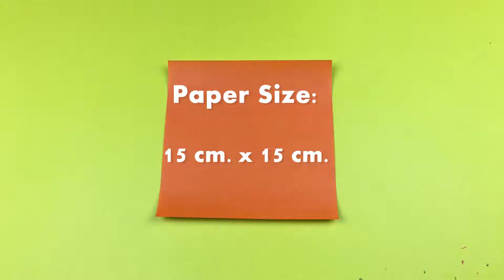How to Make a Paper Sword Easy | Cool Origami Paper Sword Ninja Step by Step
How to Make a Paper Sword Easy for All - Cool Origami Paper Sword Ninja Step by Step
DIY Craft Paper Folding Ideas. How to Make an Easy Origami Sword?
Hobby Easy Folding Origami Sword Ninja- Tutorial and Instructions - Crafting with Paper.

Let's Learn Origami Swords Easy Making for All to Follow Step by Step Our Tutorial - Origami Sword Instructions for All - How to Make a Paper Sword Easy Step by Step. It's Very Easy and Simple Fold a Paper for Beginners.

Easy Fun and Practice Meditation.
Help Fuel Their Imagination and Ideas with This Step-By-Step Guide How to Fold a Paper Swords Ninja.

You will need:
One piece 15 cm. x 15 cm. square paper.

สอนวิธีพับมีดสั้นนินจาง่ายๆ ด้วยกระดาษ
พับง่ายมาก เพียงทำตามขั้นตอน พับมีดสั้นนินจา สำหรับผู้สนใจทั่วไป
สนุกได้ง่ายๆ และยังช่วยฝึกสมาธิได้ดีด้วย
ช่วยส่งเสริมจินตนาการ แนะนำทีละขั้นตอนเกี่ยวกับ วิธีพับมีดสั้นนินจากระดาษ

ใช้กระดาษโอริกามิ หรือกระดาษ A4 หรือกระดาษทั่วไปอะไรก็ได้ นำมาตัดให้เป็นสี่เหลี่ยมจัตุรัส
จากวีดีโอจะใช้กระดาษ กว้าง x ยาว ขนาด 15x15 เซ็นติเมตร